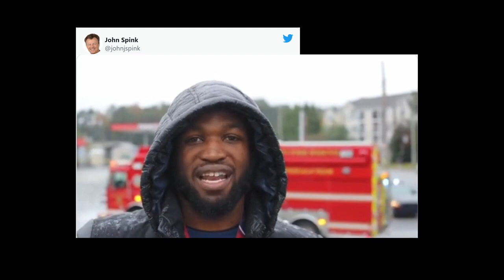Cessna Crashes in Decatur, Georgia on Nov. 4, 2021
Firefighter breakdown of a Cessna that broke through powerlines and crashes on its roof on North Decatur Rd. in Georgia.  The pilot walked out and refused further medical care.  This happened outside the Coventry Place Retirement Community on November 4, 2021.